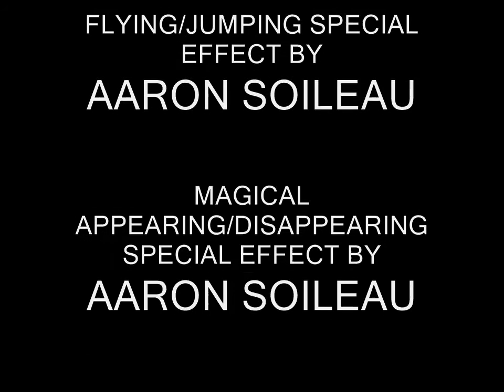The Hunt for the Magical B L T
With no food in the house, Jacob has to go to bed hungry. The next morning he is sent on a quest for free (and magical) food by the Wizard of Magical Food. Bikers, police and scary caves stand between him and a meal. Will he succeed in obtaining it?